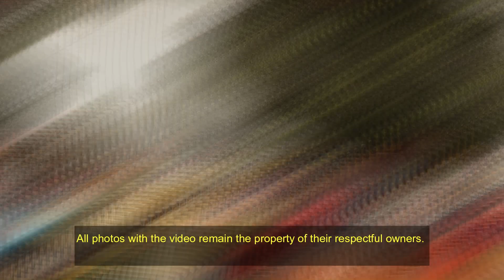প্রথম ভারতে তৈরি হচ্ছে সামরিক বিমান। টাটা । Biggest deal in Indian Air force 56 - C295MW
প্রথম ভারতে তৈরি হচ্ছে সামরিক বিমান। টাটা ।  Biggest deal in Indian Airforce- c295mw
First time in India, the government gave a nod to manufacture military aircraft in Indian soil. It is a greatboost for Atmanibhar Bharat abhiyaan. On the other hand LML has came back after some gap.
Now they will manufacture electruic vehicle and ready to launch soon. But to boost Indian car makers India has sent clear massage to Tesla. They want Tesla to start its manufacturing first before any concession.

Credit-

Images-
Author- Gerard van der Schaaf
Video by Avijit Shankar Chowdhury from Pixabay
Video by Jaya Rawson from Pixabay
Video by juwelfahim48 from Pixabay
Video by motionstock from Pixabay
Author-LaKi-photography
Author-U.S. Air Force by Jet Fabara
Video by Kindel Media from Pexels
Video by Ammad from Pexels
Image by Tumisu from Pixabay
Image by Jteder from Pixabay
Video by Bhumit Taunk from Pixabay